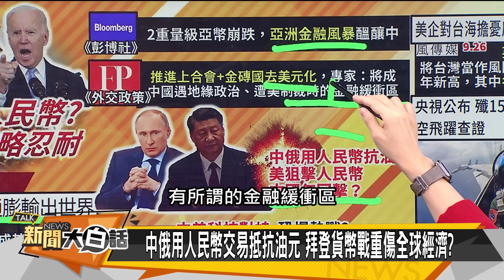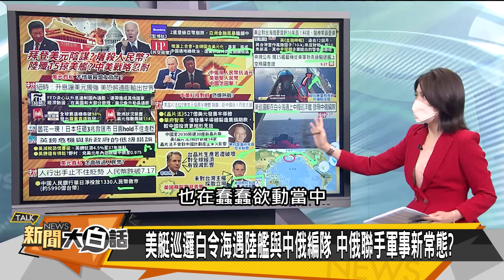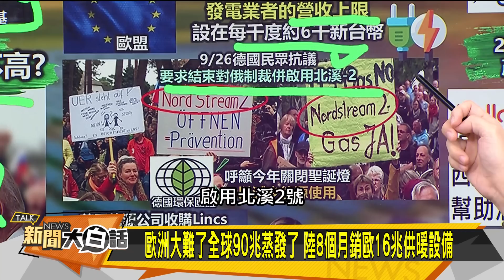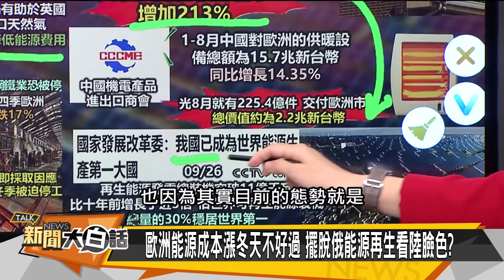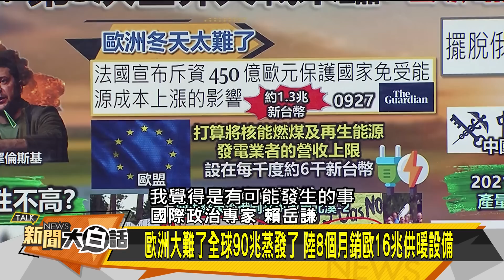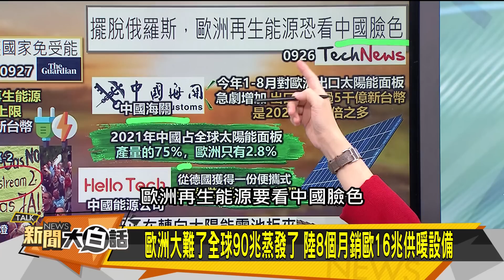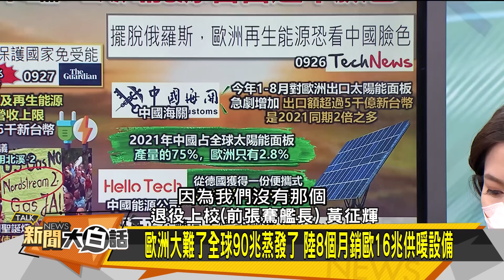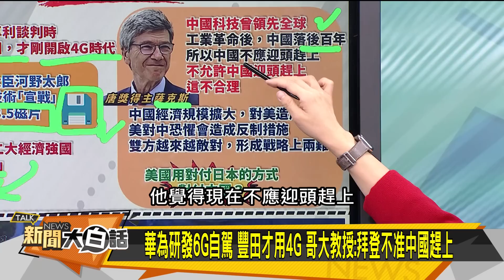習普艦隊近拜登領海？歐洲大難全球損90兆 新聞大白話 20220927 (字幕版)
本集來賓：賴岳謙、林郁方、黃征輝